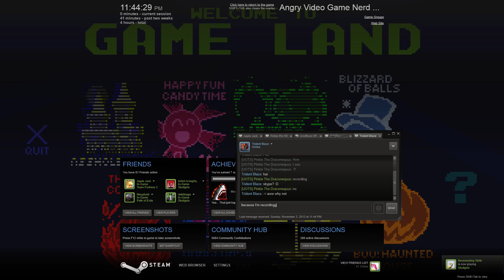Angry Video Game Nerd Adventures - Part 5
In this part, we go through Happy Fun Candy Time.  An overly sweet level.